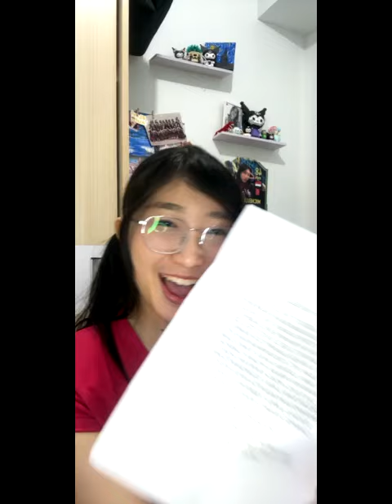[IDN Live] Levi JKT48: “Malammm”, 25 Agustus 2024, 00.17 WIB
Replay Live IDN Levi JKT48 (Michelle Levia) • Minggu, 25 Agustus 2024, pukul 00.17 WIB.

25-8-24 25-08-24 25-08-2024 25/8/24 25/08/24 25/08/2024